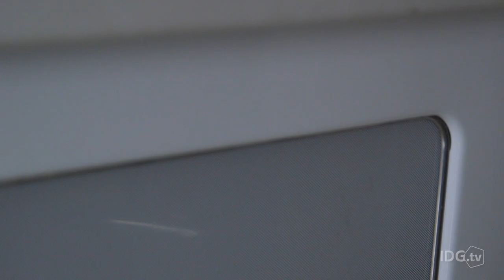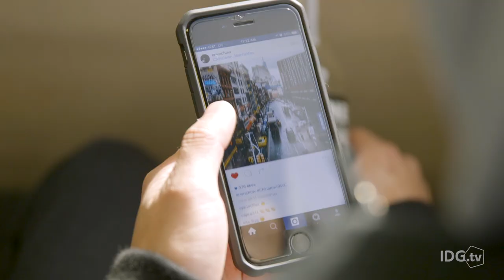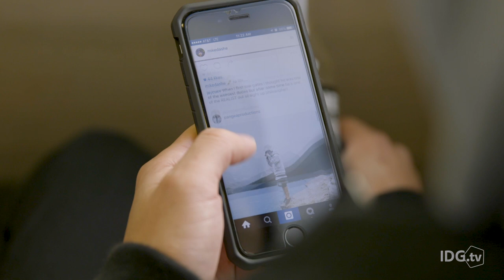Nicholas La, Photographer | Social Stars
We profile Nicholas La - he's a photographer from Oakland CA, gained fame through Instagram, and won awards since.  He talks about the influence of his upbringing in the Murder Dubs and his immigrant grandfather who was also a photographer.

Follow IDG.TV for all of your tech news updates!